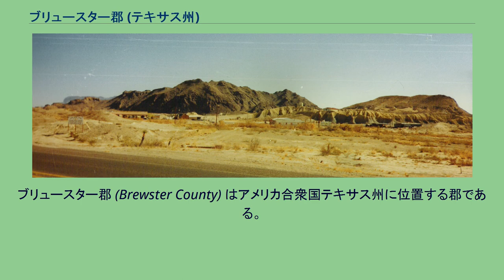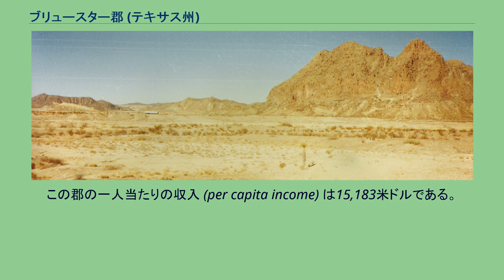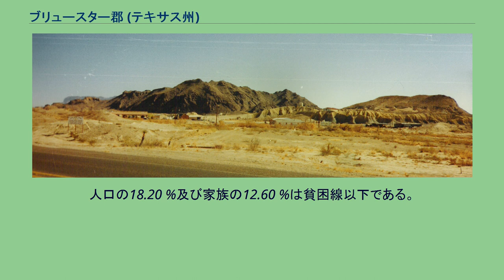ブリュースター郡 (テキサス州)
ブリュースター郡 (Brewster County) はアメリカ合衆国テキサス州に位置する郡である。
2000年現在、ここの人口は8,866人である。
ここの郡庁所在地はアルパインである。
ブリュースター郡はテキサス州最大の面積を誇り、郡内にはビッグ・ベンド国立公園が存在する。
すべてが陸地で、郡内に水地域は存在しないことになっている。
ブリュースター郡ターリンガの風景1 ブリュースター郡ターリンガの風景2 2000年現在の国勢調査で、この郡は人口3,669人、9,061世帯、及び2,216家族が暮らしている。
0/km2 (1/mi2) の平均的な密度に4,614軒の住宅が建っている。
この郡の人種的な構成は白人 81.09 %、アフリカン・アメリカン1.22 %、先住民0.85 %、アジア0.37 %、太平洋諸島系0.06 %、その他の人種13.44 %、及び混血2.98 %である。
18歳以上の女性100人ごとに対して男性は98.40人である。